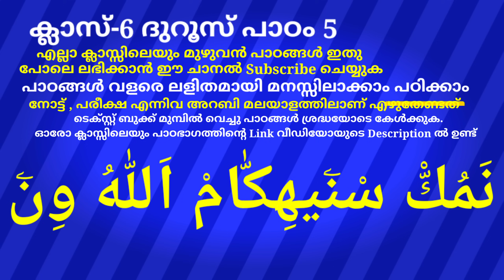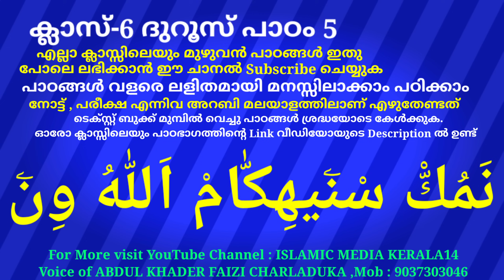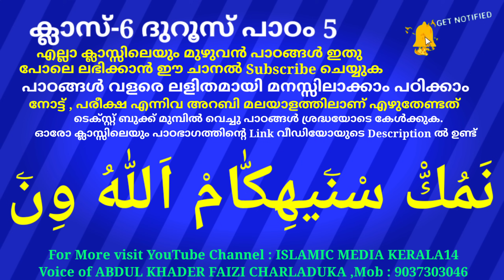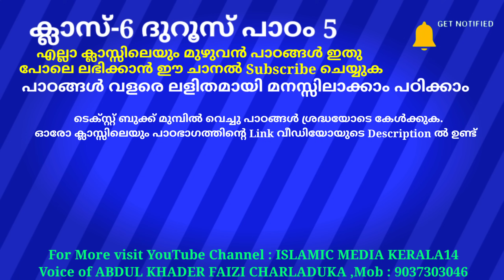ക്ലാസ് 6 ദുറൂസ് പാഠം 5 Class 6 DUROOS Lesson 5 islamic media kerala14 online madrasa class 6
ക്ലാസ് 6 ദുറൂസ് പാഠം 5 Class 6 DUROOS Lesson 5 islamic media kerala14 imk imk14 online madrasa class video for everyone